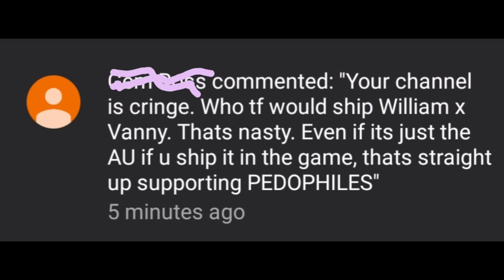Please stop assuming things that aren't true! (Repost) 🙏🏾😒